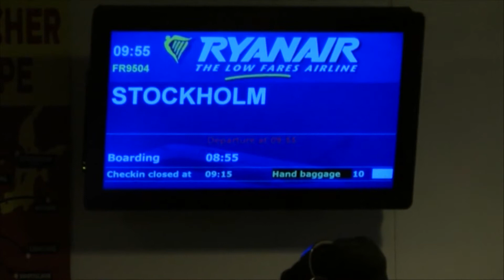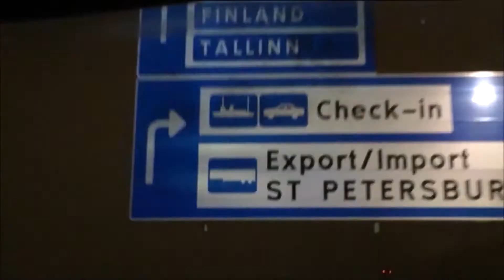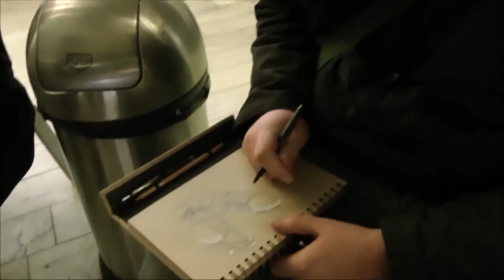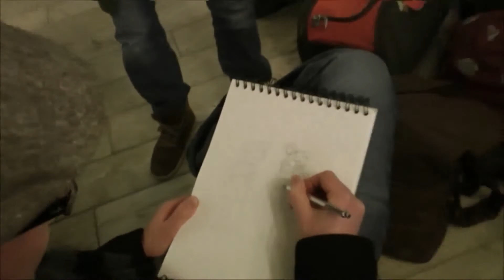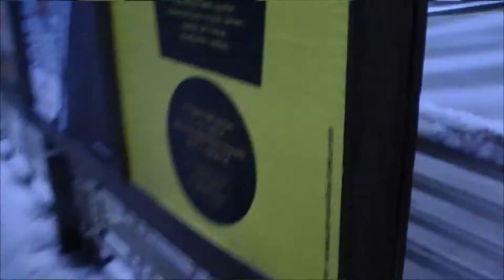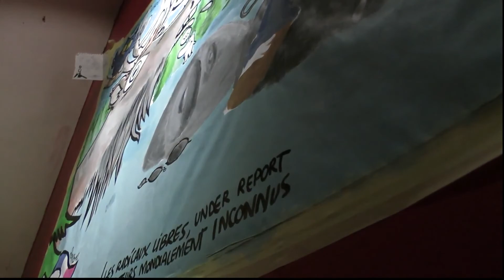Finland - projet europeen à Turku des Radicaux libres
Projet européen de l asso des Radicaux libres, video par Under Report, artiste : les A.M.I., Brooke Sharkey
lieu : le Kuka, Turku, Finland